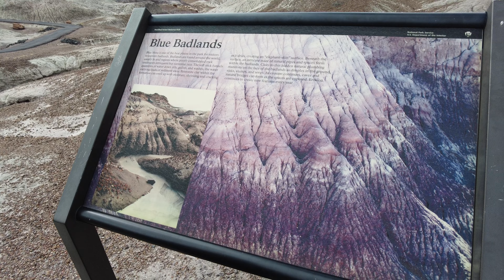Grand Canyon 2023 Petrified Forest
Grand Canyon Petrified Forest